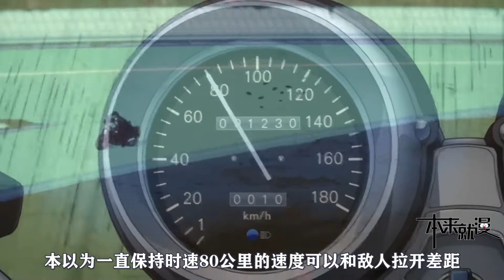被逼到绝路，疯狂钻石都抵挡不了，仗助遭遇难缠敌人，jojo不灭钻石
jojo不灭钻石29
仗助险些被逼的走投无路